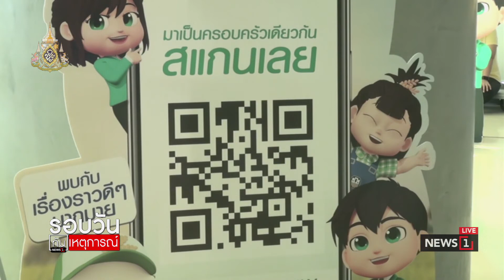ธ.ก.ส.ชูปฏิรูปภาคเกษตร ตั้งเป้า สช. 7.7 แสนล้าน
2019/05/10 ธ.ก.ส.ชูปฏิรูปภาคเกษตร ตั้งเป้า สช. 7.7 แสนล้าน